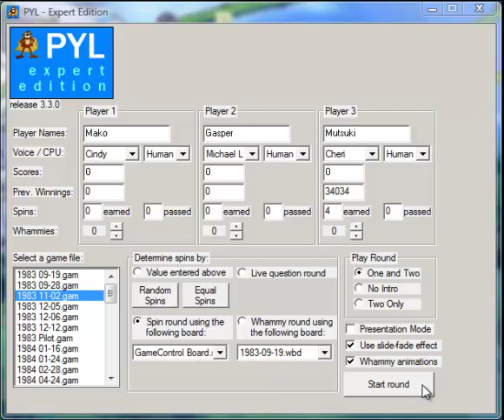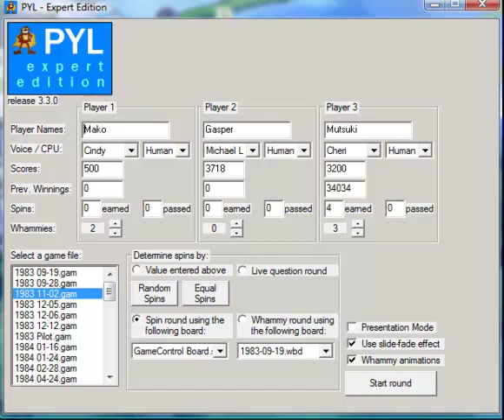Anime Press Your Luck S01 E25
Using PYL:EE 3.3.0

Mako (Kill La Kill) vs. Gasper (High School DxD) vs. Mutsuki ($34,034) (Kancolle)